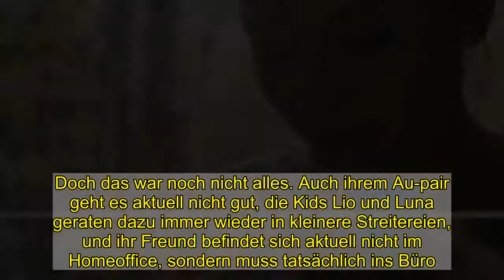Kurz vor Hausgeburt: Nina Botts Hebammen haben beide Corona!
Schwangerschaftssorgen kurz vor der Geburt! Nina Bott (43) erwartet aktuell Baby Nummer vier – das dritte gemeinsame Kind mit ihrem Partner Benjamin Baarz (33). Auf Social Media lässt Nina ihre Follower an ihrem Mami-Alltag teilhaben. Und die Schwangerschaft der ehemaligen Cora-Darstellerin von GZSZ ist mittlerweile so weit fortgeschritten, dass es jeden Moment losgehen könnte. Kurz vor der Geburt scheint aber einfach alles schiefzugehen, und Nina schiebt langsam etwas Panik.Im Umfeld der hochschwangeren Schauspielerin geht nämlich gerade alles drunter und drüber. Beide Hebammen, die für die Hausgeburt vorgesehen waren, wurden positiv auf Corona getestet und haben sogar Symptome. Nina will wegen der aktuellen Gesundheitslage nicht im Krankenhaus gebären, da vielleicht der Papa auch nicht mit dabei sein dürfte. Von ihren beiden Hebammen wurde ihre eine Ersatzfrau empfohlen. "Aber wir kennen uns halt noch nicht. Das muss ich jetzt erst mal ein bisschen auf mich wirken lassen. Da versuche ich heute mal, die Dame kennenzulernen – zumindest virtuell", erklärt sie in ihrer Instagram-Story.Doch das war noch nicht alles. Auch ihrem Au-pair geht es aktuell nicht gut, die Kids Lio und Luna geraten dazu immer wieder in kleinere Streitereien, und ihr Freund befindet sich aktuell nicht im Homeoffice, sondern muss tatsächlich ins Büro. "Ich bin seit gestern Abend ein bisschen neben der Spur", verriet Nina weiter.